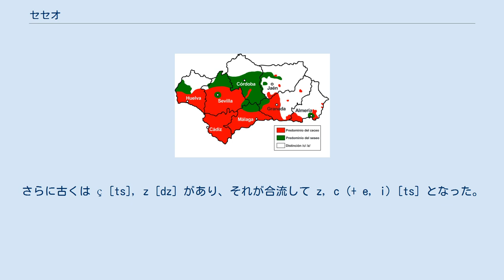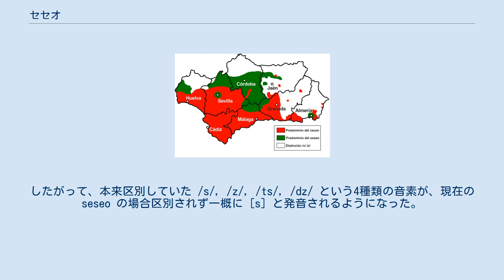セセオ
イベリア半島における音素/θ/の分布： あり（黄） なし（緑） 赤い線は異種の言語の使用範囲を示す アンダルシア州におけるセセオの分布： ceceo（赤） seseo（緑） 区別あり（白） セセオ（スペイン語：seseo）とは、スペイン語の音素 /θ/（“z”, “ce”, “ci”で書かれる）を /s/ と区別せず [s] と発音する現象のことで、中南米のほぼ全域、アンダルシア州（スペイン）の中部を中心とする地域、カナリア諸島などで見られる。
そのように発音する人はセセイスタ (seseísta) またはセセアンテ (seseante) と呼ばれる。
 逆に “s” を [θ] と発音する “ceceo”（日本語表記は同じセセオ）という現象もあり、これはアンダルシア州南部で見られる。
セビリアはもともと ceceo の地域であったが、現在は seseo が一般的。
ラテンアメリカの一部地域では [s] と [θ] は異音であり、まれに “s” を [θ] と発音することもある。
また、 ceceo においても “s” を常に [θ] と発音するのではなく、音声環境によっては [s] と発音することもある。
 /s/ の発音自体、セセオの地域とそれ以外の地域で差異がある。
アンダルシアや中南米では英語の [s] と同じ発音をするが、スペイン中部・北部では舌を凹状にして調音され、やや [ʃ] に近く聞こえる。
 ガリシア語でも同様に /θ/ を [s] と発音する現象があり、これもセセオと呼ばれる。
 現在の音素 /θ/ は15世紀以前は [ts] であった。
さらに古くは ç [ts], z [dz] があり、それが合流して z, c (+ e, i) [ts] となった。
 [ts] が15世紀にスペインの大部分では [θ]、アンダルシア州中部では [s] へと音韻変化を遂げた。
大航海時代、中南米のスペイン植民地への植民者の多くはアンダルシア中部出身であったため、seseo は中南米全域で見られるようになった。
 また、15世紀以前、 s は有声音間では有声化し、 [z] で発音された。
したがって、本来区別していた /s/, /z/, /ts/, /dz/ という4種類の音素が、現在の seseo の場合区別されず一概に [s] と発音されるようになった。
この点では、日本語における四つ仮名の音韻変化と類似している。